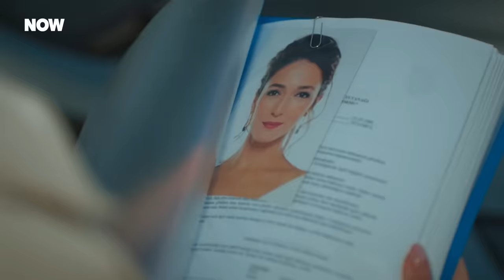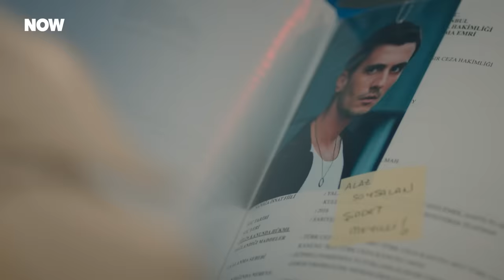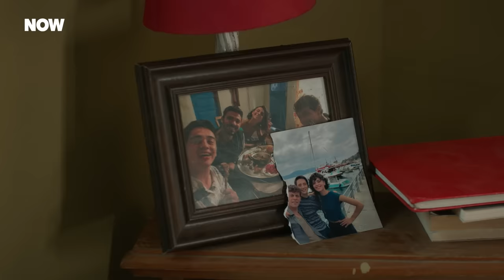Geçmişi Deşmenin Sadece Elif'e Faydası Var - Yabani 29. Bölüm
Elif'in hazırladığı suç dosyası herkesin huzurunu kaçırdı. AĞZIMIZIN TADI KAÇTI

Elif seneler sonra kavuştuğu Yaman’a ve onun yakın çevresine polislik refleksiyle yaklaşır, en başta da Rüya’ya güveni yoktur. Bu da bütün arkadaşlık dengelerini sarsar. Edinilen yeni bilgiler, Elif’in haklı mı yoksa haksız mı olduğunu gösterecektir. Elif polis kimliği ile girdiği dünyada elinde öyle bir anahtar tutuyordur ki, kiminin kurtuluşu kiminin de kabusu olacaktır.

Özge tarafından Güven’den tamamen kopması için tehdit edilen Neslihan, denize düşerken Serhan’a sarılmak zorunda kalır. Neslihan hem Güven’i korumalı hem de Serhan’ı kontrol altında tutmalıdır. Düğüm kimsenin hesaba katmadığı biri sayesinde çözülür ama Serhan kendisini yeniden olayların merkezine koyacak bir oyun alanı bulmuştur bile.

Babası Zafer’in karanlık mirasından kendini sıyırmak zorunda olan Tolga’ya Yaman el verir. Mekanda bütün gençler el birliği ile çocuklar için bir eğlence düzenler. Asi ve Alaz, ölümle burun burunayken birbirlerine ilan-ı aşk ettikten sonra, ilişkilerinde atladıkları boyutun farkındadırlar. Fakat etkinlik sırasında Rüya bütün dünyasını alt üst eden bir bilgi edinir. Şimdi bir karar vermek zorundadır. Sonraki adımları ile Elif’i haklı mı çıkaracak, yoksa Yaman’a duyduğu büyük aşka sadık mı kalacaktır?

Oyuncular: Halit Özgür Sarı, Simay Barlas, Yurdaer Okur, Dolunay Soysert, Bertan Asllani, Tayanç Ayaydın ve Şebnem Hassanisoughi, Nur Fettahoğlu, Ayşegül Ünsal, Sezer Arıçay, Rojbin Erden, Seray Özkan, Güray Görkem, Aleyna Al

KÜNYE
Yapımcı: Fatih Aksoy & Mehmet Yiğit Alp
Yapım Şirketi: NTC Medya
Yönetmen: M.Çağatay Tosun
Hikaye/Senaryo: Hilal Yıldız
Genel Koordinatör: Emel Kurt
Uygulayıcı Yapımcı: Cenk Yengin
Tür: Dram